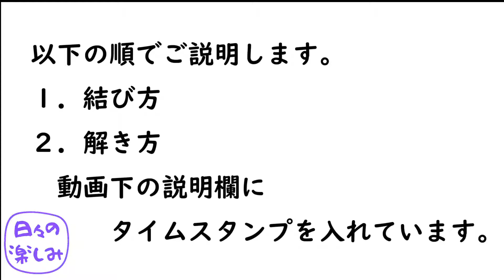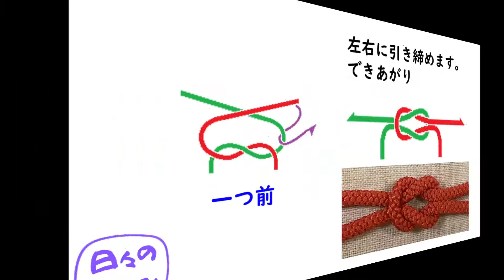本結び(真結び)結び方・解き方 Reef knot tutorial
★記事
★タイムスタンプ
　0:14　結び方
　1:23　解き方